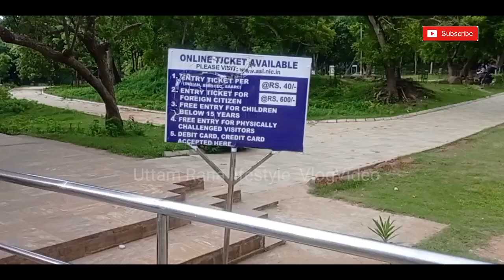Konark Sun Temple Video // ସୂର୍ଯ୍ୟ ମନ୍ଦିର କୋଣାର୍କ ଭିଡ଼ିଓ ll Uttam Rana Life Style Vlog Video //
On the shores of the Bay of Bengal, bathed in the rays of the rising sun, the temple at Konarak is a monumental representation of the sun god Surya's chariot; its 24 wheels are decorated with symbolic designs and it is led by a team of six horses.

Hello friend ,
                    My Neam is Uttam Rana

Hare im upload my New Trending video.Tik tok videos .etc

My channel : Uttam Rana
Hi this channel is everyone,
And hope you anjoy the my all Video

keep sopoting 🙏